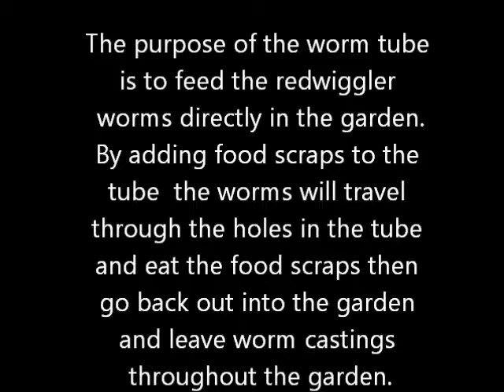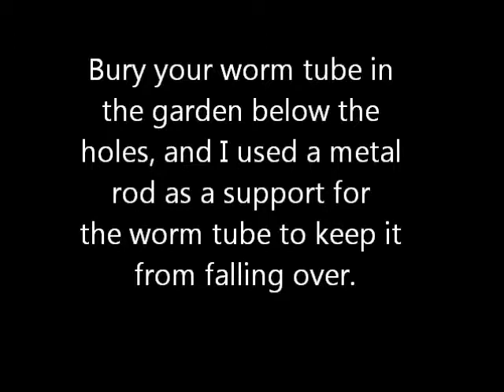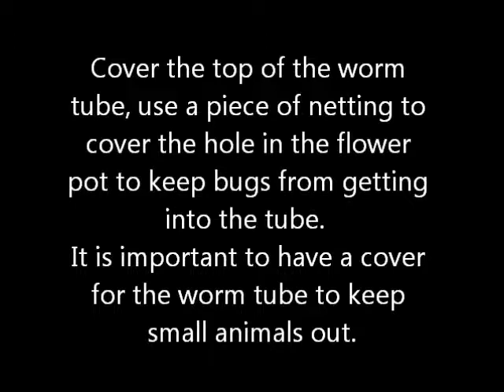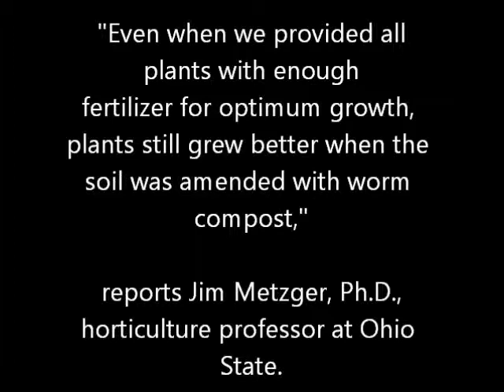Worm Tube for the Garden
Worm Compost directly in the garden using a worm tube.